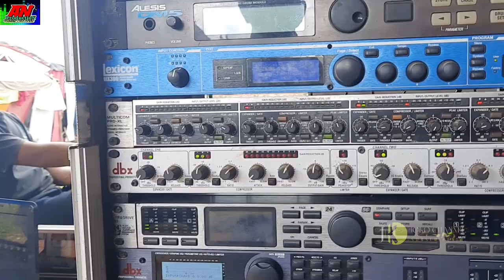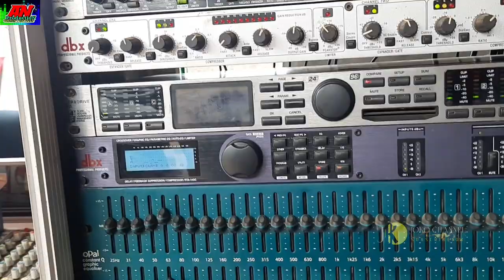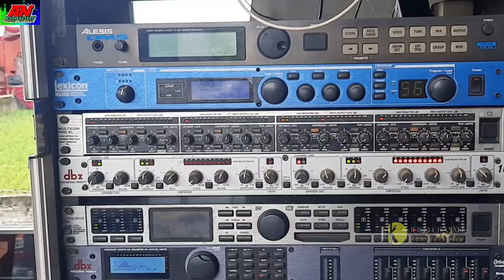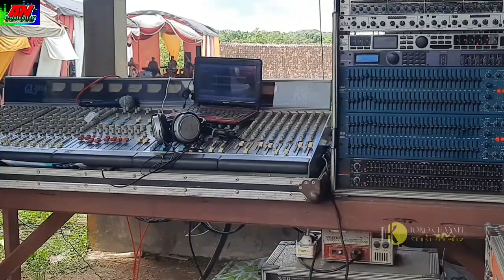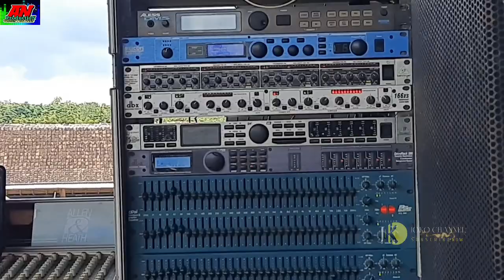SOUND JENANGAN || AN sound || LIVE PINGIR SAWAH